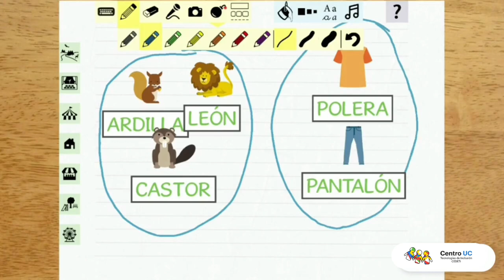La mesita - Conciencia semántica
¡Jugando aprendo!